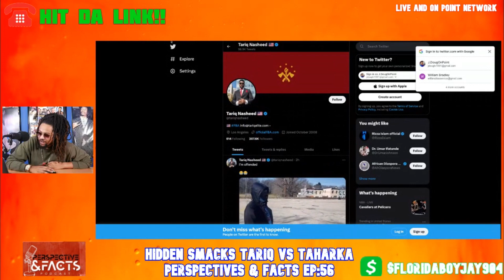Hidden Smacks Tariq Nasheed vs Taharka Bey Part 1 Perspectives & Facts Clips EP:56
Hidden Smacks Tariq Nasheed vs Taharka Bey
Perspectives & Facts Clips Part 1 EP:56

Tariq Nasheed & Taharka Bey have a conversation in LA after Taharka flew to LA to file a case order against Tariq. He also chose to stop by the Hidden History Museum to kick up some dust and ran into Tariq. Full coverage in video clip

@j.doug Live & On Point Productions